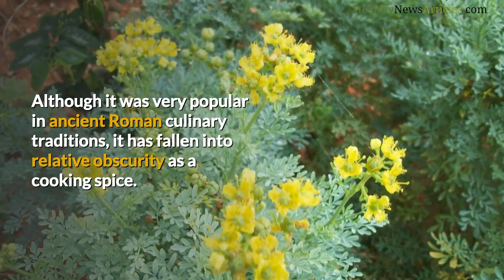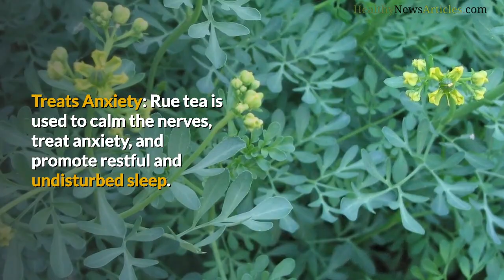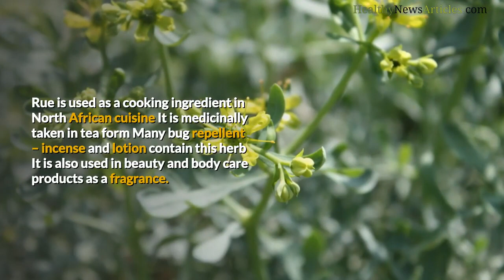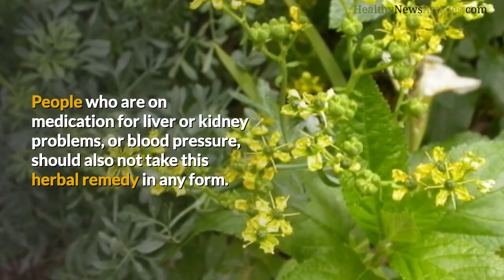10 Amazing Benefits Of Rue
Amazing Benefits Of Rue